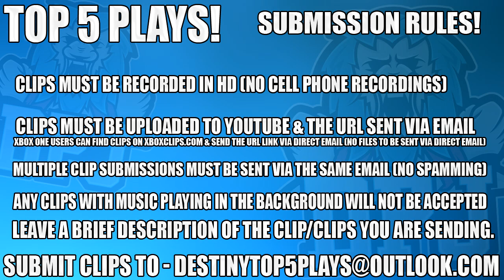Destiny: Amazing Outbreak Prime & Thorn Bounty Reactions - Top 5 Freakouts / Episode 338